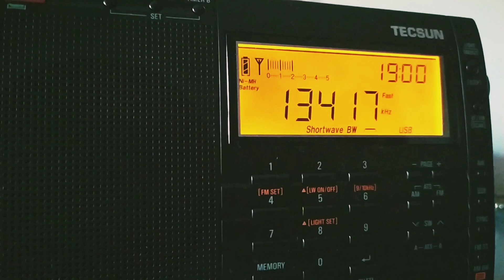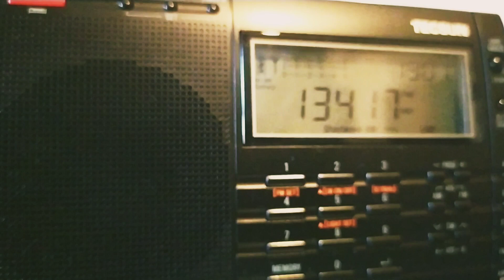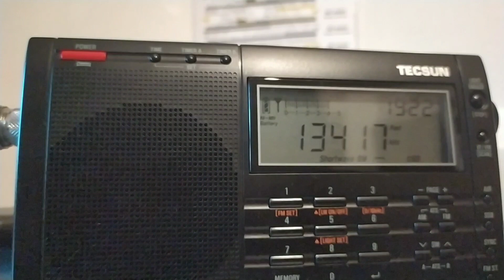Number Station "E07 English Man" from Moscow - strong and clear signal at 13417 kHz - SWL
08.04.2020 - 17:00 UTC - 13417 kHz USB
Number station Name "English Man"
Enigma ID "E07"
All the information about this Number Station:

Transmitter site: MOSCOW (Russia)
Reception at QTH: Palermo (Italy)
Receiver: Tecsun PL-660
Antenna: Active Loop MLA-30+